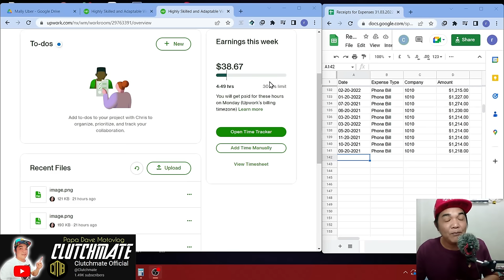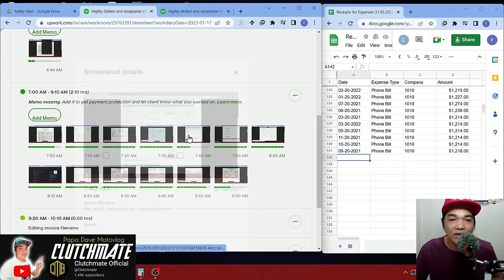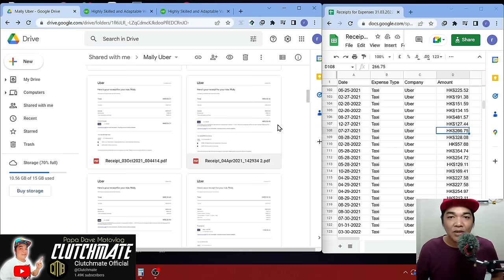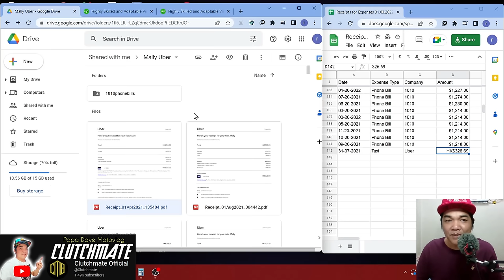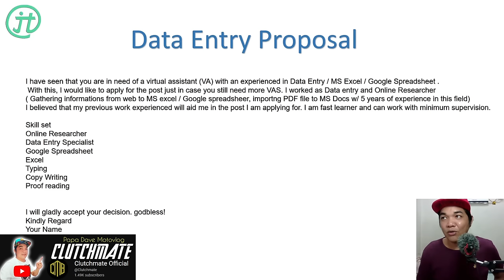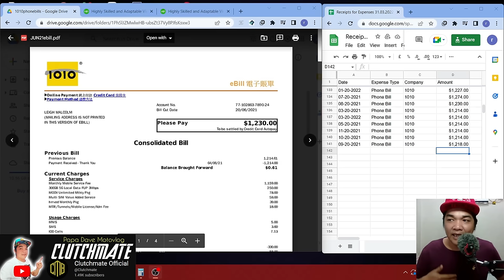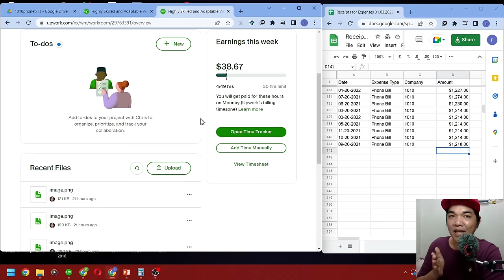Earn 8$/Hour Data Entry Encoder Online Jobs Tutorial For Beginners Home Based Online Job 2023 New!